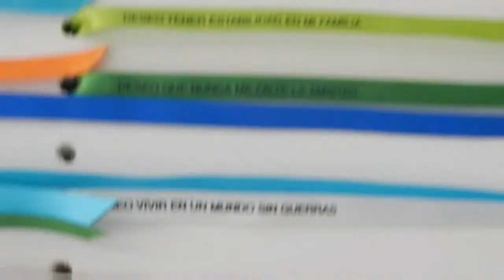Deseos - cintas en el museo MAR Mar del Plata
Edicion en kdenlive
Museo de Arte Moderno MAR